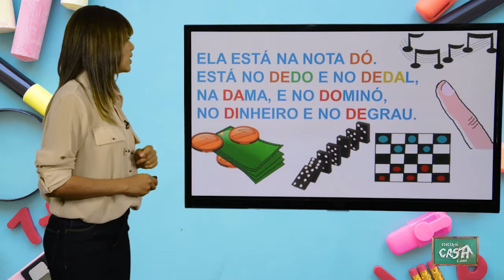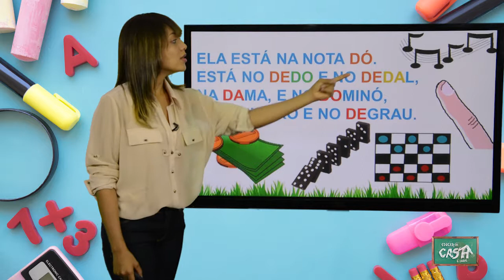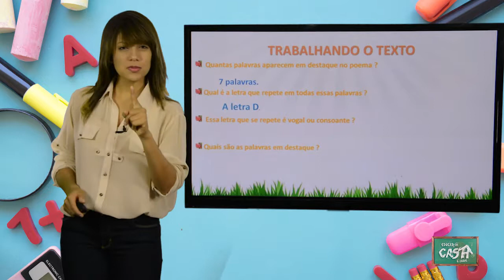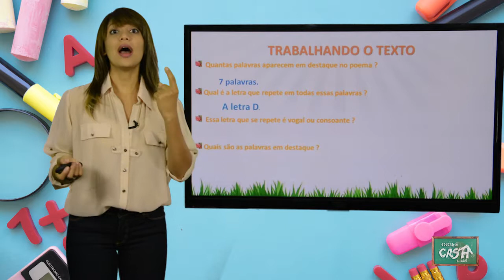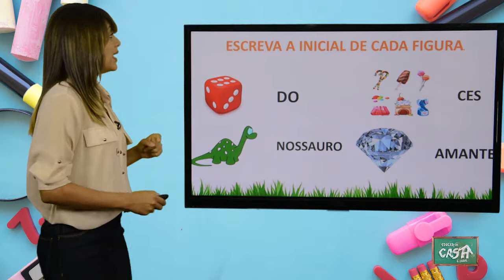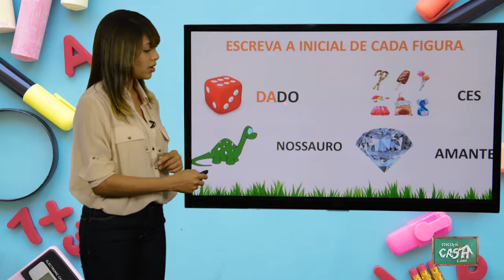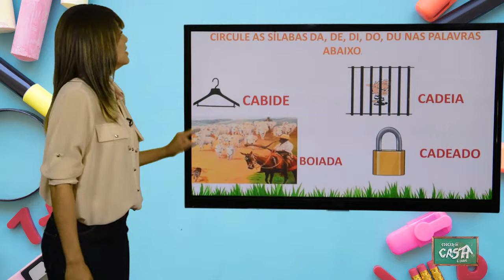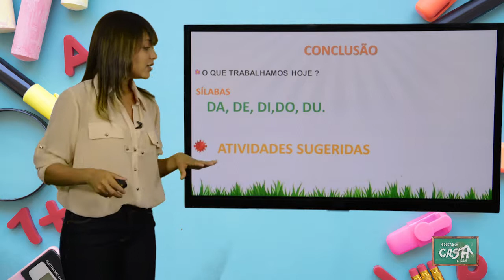1º ANO - I TRIMESTRE - PORTUGUÊS - AULA 7 - POEMA/ SÍLABAS DA, DE, DI, DO, DU